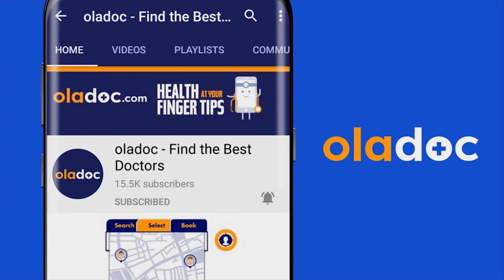Acne Treatment in Urdu/Hindi | Acne Scars | Blackheads|Whiteheads |Pimple Removal |Top Dermatologist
Acne Vulgaris is a common skin condition that occurs when skin follicles are clogged with dead skin and cells. Acne is known for making its appearance at the onset of puberty, it can persist through adulthood as well. Acne is the most common non-infectious skin condition that results from blocked skin pores and oil glands; causing spots and pimples on the face, shoulders, back, neck, chest and upper arms. To book a personal appointment with a Dermatologist click on the following links:

Some of the common causes of acne are hormonal imbalance, menstruation, smoking, genetic factors, high humidity, sedentary lifestyle, diet especially junk food & certain medications containing androgen and lithium.

There are several types of acne such as whiteheads, blackheads, papules, pustules, nodules, cysts & acne mechanica. Also acne can be classified as mild, moderate, moderately severe & severe. Treatment of acne depends upon the severity of the condition present in patient.

Dr. Nauman Ahmad Gill is a Dermatologist practicing at Laxis Praxis, Lahore.